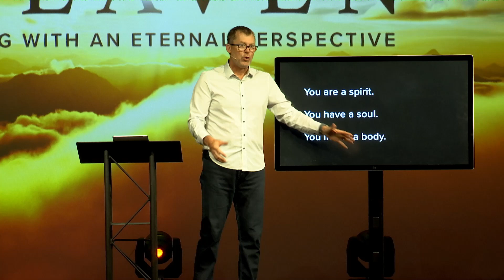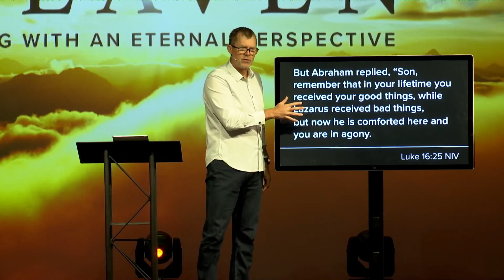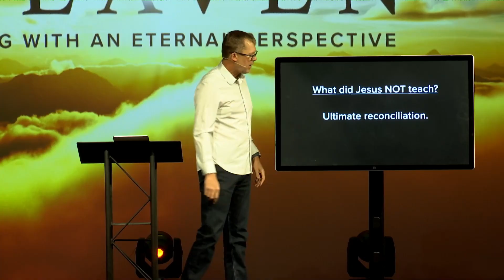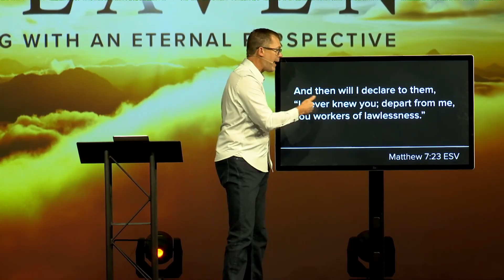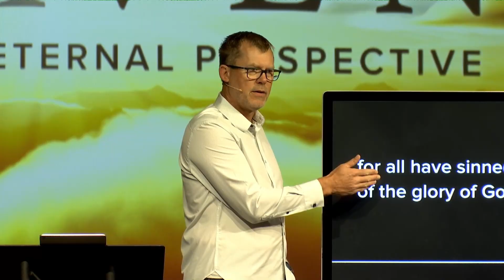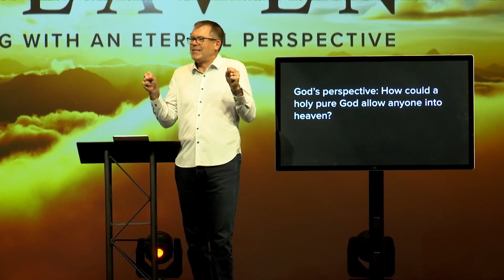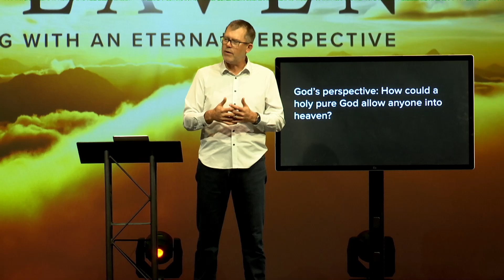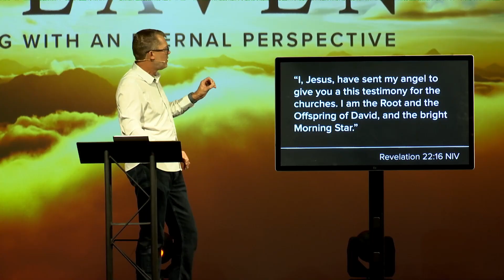What Happens After You Die? I Pastor Kendrick Vinar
This week, we continue with the 2nd Sermon in our series called "Heaven", this sermon is lead by Pastor Kendrick Vinar, where he answers the question "What Happens After You Die?"!

In this sermon, Pastor Kendrick invites all of us to accept God's grace and forgiveness, reminding us of the eternal rewards that await those who choose to follow Him.
If you have are interested in learning more about how we can serve you and help you in your spiritual journey with God, then click this
If you are also interested in getting involved to meet people, to experience spiritual family, learn about God wants for YOU, and have fun doing it, check out our amazing groups!

Each group is specially designed for different age groups, different interests, and different goals, so CHECK IT OUT!

About Us - Welcome to Grace Church of Chapel Hill and Alamance County! At Grace Church, our mission is clear: we exist to reach people with the life-giving message of Jesus Christ and to build their lives into a strong foundation of faith. Our goal is to guide individuals on their spiritual journey, helping them become followers of Jesus Christ.

Here on our YouTube channel, you'll find inspiring content designed to share the transformative message of Jesus, provide spiritual guidance, and offer practical tools for living out your faith. Whether you're seeking to deepen your relationship with Christ or you're new to exploring Christianity, Grace Church is here to support and uplift you every step of the way.

Join us as we explore biblical teachings, engage in worship, and grow together in our commitment to follow Jesus. Subscribe to stay up to date with our latest sermons, devotionals, and community stories, and be part of our mission to build lives and spread the hope and love of Jesus.
If you got to this part of the description comment a 🙏 emoji! Enjoy and God Bless!

00:00 - Freedom Groups
03:00 - Why Is There Golf in Heaven?
04:26 - What Happens to Our Souls After We Die?
09:21 - "How Could God Send Gandhi to Hell?"
10:01 - Luke 16: Repentance and Grace
14:59 - Good People Go to a Good Place When They Die
21:35 - Jesus' Sermon on the Mount
27:11 - Paul on the Character of God and His Church
37:16 - Pastor Kendrick on Giving His Life To Christ
39:22 - When We Die, Will We Face Judgment?
42:12 - The Judgment Seat of Christ
47:59 - John 10: Your Life Matters
51:17 - Prayer